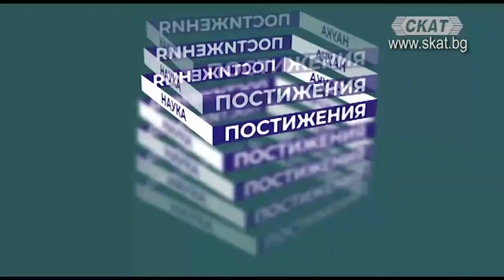Пари и празници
Съветите на финансовия консултант за планирането на семейния бюджет по време на празници Стойне Василев.